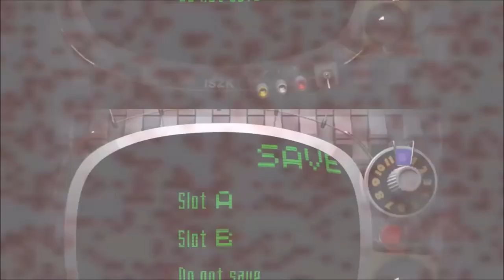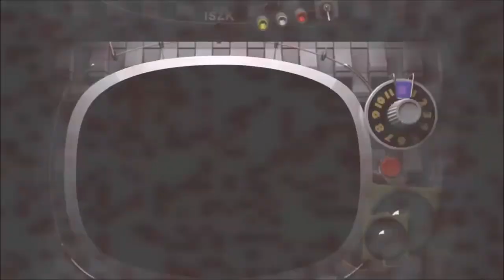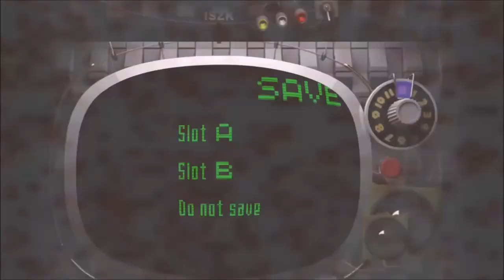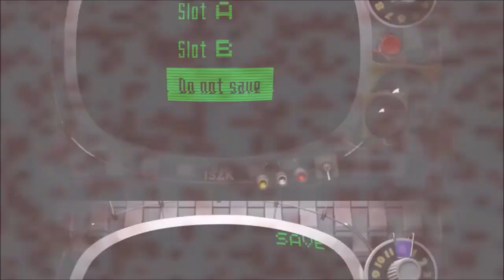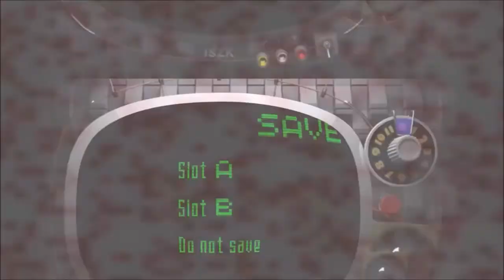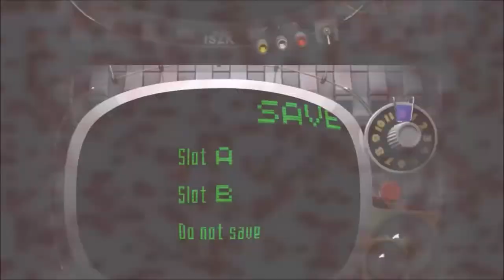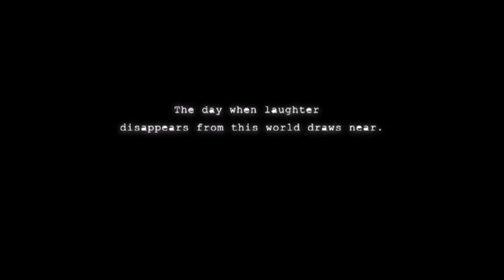Frick Hydra in... Killer7 (Episode 3)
we fight the spookiest final boss ever created in any video game, and its basically straight out of VR Chat

A game anything I've seen before, Killer7 uses first-person shooter gameplay to tell a story from the mind of Goichi Suda (SUDA51). You play as 1 man.. no wait 7 people... 8 people? who all have their each unique playstyles and personalities, and make your way through mission after mission of interesting & charming levels.